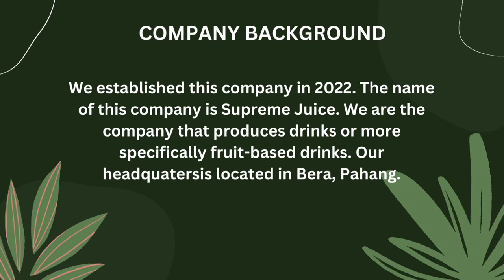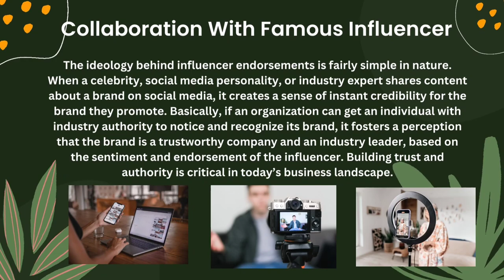AGR453 | THE SUPREME JUICE | AHMAD YUSRI AMZAR BIN YAHANA